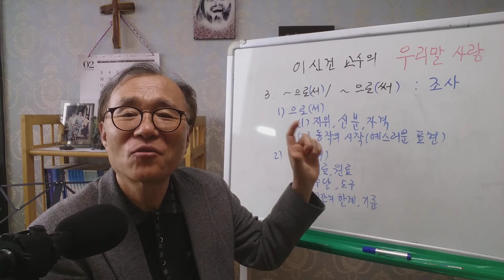이신건의 우리말 사랑 : 3. "으로서&으로써"